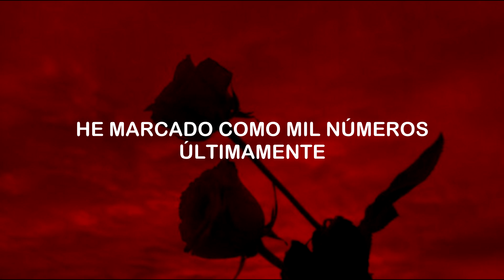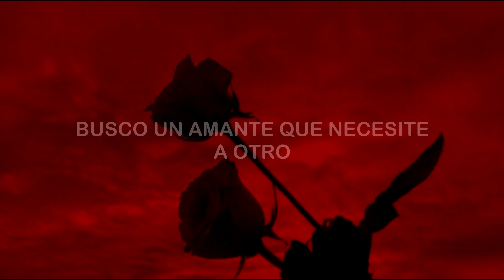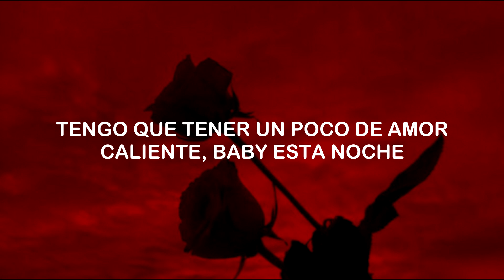Kygo & Donna Summer - Hot Stuff (Subtitulada Español)